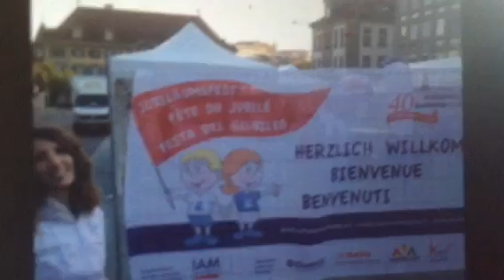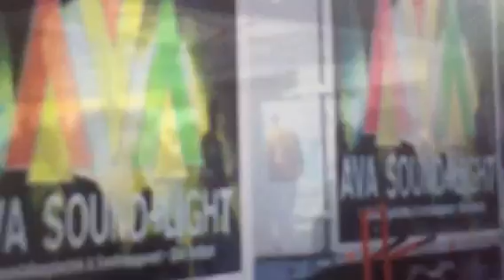Politik und Autismus präsentiert von der 'autismusgruppe winterthur'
AUTISMUS IN DER SCHWEIZ 🇨🇭🇨🇭🇨🇭

Postulat von Ständerat Claude Hêche.
Kopiert aus der amtlichen Webside des Parlamentes und präsentiert von der 'autismusgruppe winterthur', eine erfolgreiche Selbsthilfegruppe für erwachsene autistische Menschen:

Die Betreuung von autistischen Personen und von Personen mit anderen schweren Entwicklungsstörungen muss verbessert werden. Deshalb ersuche ich den Bundesrat, die Lage der Betroffenen und von deren Umfeld zu prüfen. Dabei sind namentlich folgende Ziele zu verfolgen:

1. Es soll eine Übersicht gewonnen werden über die Erkennung der Störungen, die Betreuung und die Nachbetreuung, und zwar sowohl auf Kantons- als auch auf Bundesebene.

2. Es soll festgestellt werden, ob die laufenden Massnahmen quantitativ und qualitativ ausreichen und es erlauben, die den verschiedenen Akteuren zur Verfügung gestellten Mittel und Ressourcen optimal einzusetzen.

3. Es sollen unterschiedliche Ansätze geprüft werden, dank denen beispielsweise die Zusammenarbeit und die interkantonale Koordination verbessert werden könnten. Ebenfalls soll die Möglichkeit geprüft werden, eine gemeinsame Strategie zu erstellen, in der prioritäre Handlungsfelder festgelegt werden.

Die Begründung:

Man weiss nicht genau, wie viele Kinder in der Schweiz an Autismus oder einer anderen tiefgreifenden Entwicklungsstörung leiden. Seit zehn Jahren lässt sich aber eine konstante Zunahme von mehr als 10 Prozent pro Jahr feststellen. Man geht heute davon aus, dass ein Kind von hundert an dieser Krankheit leidet.

Autismus und andere tiefgreifende Entwicklungsstörungen können deshalb in Anbetracht der zahlreichen betroffenen Kinder und Familien nicht länger als seltene Behinderung oder Krankheit betrachtet werden.

Autistische Kinder haben mit verschiedenen Herausforderungen zu kämpfen. Bekannt sind insbesondere Schwierigkeiten in den Bereichen sozialer Kontakt, Sprache, Wahrnehmung und Entwicklung. Die betroffenen Kinder sind aber auch selbst eine grosse Herausforderung: für ihre Eltern, Erziehungs- und Lehrpersonen sowie Ärztinnen und Ärzte.

Leider lässt sich die Krankheit nicht heilen. Mit einer raschen und individuellen Behandlung können aber viele Fortschritte erzielt werden. Idealerweise wird eine betroffene Person ihr ganzes Leben lang betreut und passt sich das Umfeld den verschiedenen Schwierigkeiten an.

Eine solche Betreuung hat natürlich einen enormen Zeit-, Energie- und Geldbedarf zur Folge, für den die Eltern bzw. die Familie aufkommen müssen. Diese spielen dabei eine zentrale Rolle, und ihre Betreuungsarbeit geht häufig zulasten der beruflichen Tätigkeit oder des Familienlebens.

Das Risiko besteht heute oft darin, dass den betroffenen Kindern nur eine partielle Unterstützung zukommt, weil z. B. die Strukturen, die eine frühzeitige Intervention ermöglichen, fehlen. Ausserdem ist die familiäre Unterstützung sowohl finanziell als auch emotional belastend. Das Risiko, dass die Eltern isoliert werden, erhöht sich damit zusätzlich.

Die meisten Kantone sind dabei, eine Lösung zu suchen. Bisher wurde aber offenbar noch keine geeignete gefunden. Angesichts der Überlegungen, die in verschiedenen Kantonen diskutiert werden, ist es deshalb angezeigt, dass der Bund prüft, wie er gemeinsam mit den involvierten Akteuren die Hilfe- und Unterstützungsleistungen zugunsten von autistischen Personen sowie von Personen, die von der Krankheit mit betroffen sind, ausbauen kann, um so deren Lebensbedingungen zu verbessern.

Mit dem Ausbau von frühzeitigen Interventionsmassnahmen könnte z. B. die Entwicklung von autistischen Kindern gefördert und unterstützt werden. Dabei könnte man gleichzeitig den betroffenen Familien Unterstützung und Hilfe anbieten.

Gepowert von der 'autismusgruppe winterthur', eine erfolgreiche Selbsthilfegruppe für erwachsene autistische Menschen.
Die Teilnehmerinnen und Teilnehmer treffen sich alle 14 Tage jeweils an einem Mittwochabend im Selbsthilfezentrum WINTERTHUR.

   Selbsthilfe Winterthur
   Holderplatz 4
   CH-8400 Winterthur